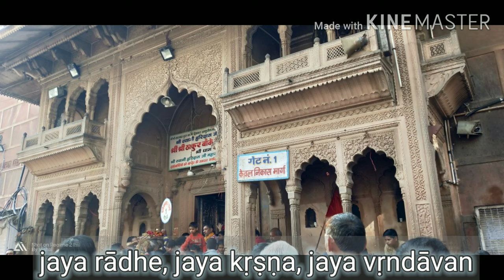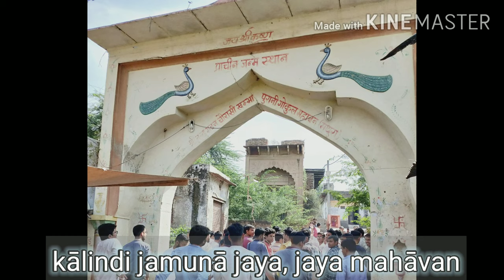Jaya Radhe Jaya Krishna Jaya Vrindavana || HG Rasraj Krishna Prabhu || With Lyrics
# Song Name: Jaya Radhe Jaya Krsna Jaya Vrndavana (I)
# Official Name: Sri Vraja Dhama Mahimamrta.
# Author: Srila Krishnadasa Kaviraja Goswami.
# Singer: HG Rasraj Krishna Prabhu from Vrindavana Chandrodaya Mandir.

LYRICS~

(1)
jaya rādhe, jaya kṛṣṇa, jaya vṛndāvan
śrī govinda, gopīnātha, madana-mohan

(2)
śyama-kunḍa, rādhā-kuṇḍa, giri-govardhan
kālindi jamunā jaya, jaya mahāvan

(3)
keśī-ghāṭa, baḿśi-baṭa, dwādaśa-kānan
jāhā saba līlā koilo śrī-nanda-nandan

(4)
śrī-nanda-jaśodā jaya, jaya gopa-gaṇ
śrīdāmādi jaya, jaya dhenu-vatsa-gaṇ

(5)
jaya bṛṣabhānu, jaya kīrtidā sundarī
jaya paurṇamāsī, jaya ābhīra-nāgarī

(6)
jaya jaya gopīśwara vṛndāvana-mājh
jaya jaya kṛṣṇa-sakhā baṭu dwija-rāj

(7)
jaya rāma-ghāta, jaya rohiṇī-nandan
jaya jaya vṛndāvana-bāsī jata jan

(8)
jaya dwija-patnī, jaya nāga-kanyā-gaṇ
bhaktite jāhārā pāilo govinda-caraṇ

(9)
śrī-rasa-maṇḍala jaya, jaya rādhā-śyām
jaya jaya rasa-līlā sarva-manoram

(10)
jaya jayojjwala-rasa sarva-rasa-sār
parakīyā-bhāve jāhā brajete pracār

(11)
śrī-jāhnavā-pāda-padma koriyā smaraṇ
dīna kṛṣṇa-dāsa kohe nāma-sańkīrtan

TRANSLATION

1) All glories to Radha and Krsna and the divine forest of Vrndavana. All glories to the three presiding Deities of Vrndavana--Sri Govinda, Gopinatha, and Madana-mohana.

2) All glories to Syama-kunda, Radha-kunda, Govardhana Hill, and the Yamuna River (Kalindi). All glories to the great forest known as Mahavana, where Krsna and Balarama displayed all of Their childhood pastimes.

3) All glories to Kesi-ghata, where Krsna killed the Kesi demon. All glories to the Vamsi-vata tree, where Krsna attracted all the gopis to come by playing His flute. Glories to all of the twelve forests of Vraja. At these places the son of Nanda, Sri Krsna, performed all of His pastimes.

4) All glories to Krsna's divine father and mother Nanda and Yasoda. All glories to the cowherd boys, headed by Sridama, the older brother of Srimati Radharani and Ananga Manjari. All glories to the cows and calves of Vraja.

5) All glories to Radha's divine father and mother, Vrsabhanu and the beautiful Kirtida. All glories to Paurnamasi, the mother of Sandipani Muni, grandmother of Madhumangala and Nandimukhi, and beloved disciple of Devarsi Narada. All glories lo the young cowherd maidens of Vraja.

6) All glories, all glories to Gopisvara Siva, who resides in Vrndavana in order to protect the holy dhama. All glories, all glories to Krsna's funny Brahmana friend, Madhumangala.

7) All glories to Rama-ghata, where Lord Balarama performed His rasa dance. All glories to Lord Balarama, the son of Rohini. All glories, all glories to all of the residents of Vrndavana.

8) All glories to the wives of the proud Vedic brahmanas. All glories to the wives of the Kaliya serpent. Through pure devotion they all obtained the lotus feet of Lord Govinda.

9) All glories to the place where the rasa dance of Sri Krsna was performed. All glories to Radha and Syama. All glories, all glories to the divine rasa dance, which is the most beautiful of all Lord Krsna's pastimes.

10) All glories, all glories to the mellow of conjugal love, which is the most excellent of all rasas and is propagated in Vraja by Sri Krsna in the form of the divine parakiya-bhava [paramour love].

11) Remembering the lotus feet of Lord Nityananda's consort, Sri Jahnava Devi, this very fallen and lowly servant of Krsna sings the sankirtana of the holy name.

~ हिन्दी लिरिक्स ~ गौड़ीय वैष्णव गीत ~

जय राधे, जय कृष्ण, जय वृन्दावन
श्रीगोविन्द, गोपीनाथ, मदन-मोहन ।।1।।

श्यामकुण्ड, राधाकुण्ड, गिरि-गोवर्धन
कालिन्दी यमुना जय, जय महावन ।।2।।

केशी घाट, वंशीवट, द्वादश कानन
याहा सब लीला कोइलो श्रीनन्दनन्दन ।।3।।

श्रीनन्द-यशोदा जय, जय गोपगण
श्रीदामादि जय, जय धेनुवत्स-गण ।।4।।

जय वृषभानु, जय कीर्तिदा सुन्दरी
जय पौर्णमासी, जय आभीर-नागरी ।।5।।

जय जय गोपीश्वर, वृन्दावन माझ
जय जय कृष्ण सखा, बटु द्विज-राज ।।6।।

जय रामघाट, जय रोहिणीनन्दन
जय जय वृन्दावनवासी यत जन ।।7।।

जय द्विज पत्नी जय नाग कन्या-गण
भक्तिते जाहार पाइलो, गोविन्द-चरण ।।8।।

श्रीरास-मण्डल जय जय राधा-श्याम
जय जय रास लीला सर्व मनोरम ।।9।।

जय जयोज्ज्वल-रस सर्व रससार
परकीया भावे याहा, व्रजेते प्रचार ।।10।।

श्रीजाह्नवी-पादपद्म करिया स्मरण
दीन कृष्णदास कहे, नाम-संकीर्तन ।।11।।